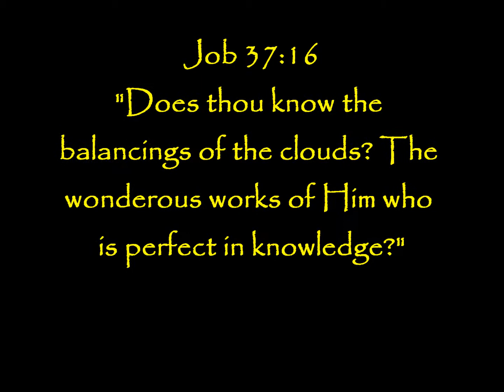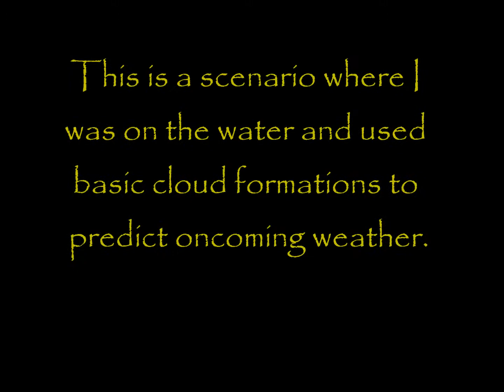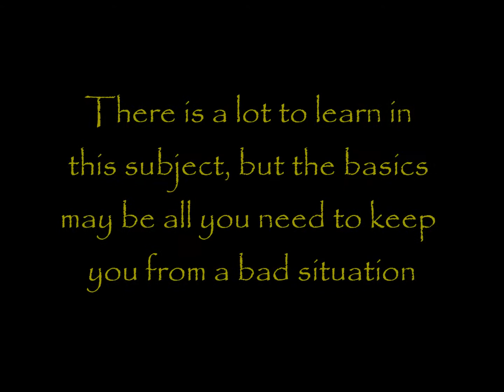Predicting weather and avoiding Lightning strikes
I go over some of the basics to predicting oncoming weather by observing clouds and other signs around you. I also show how to help avoid being struck by lightning since Florida has the highest frequency of strikes in North America.